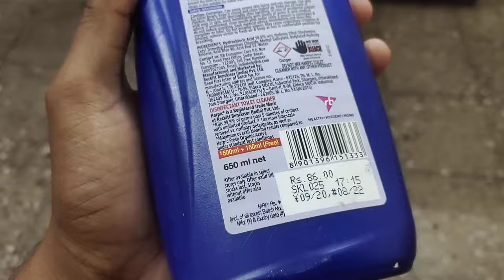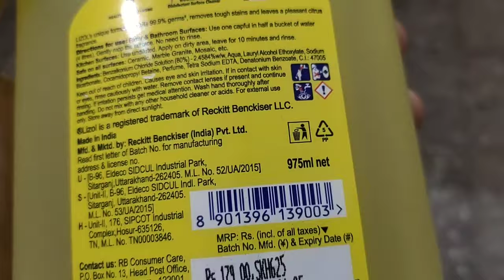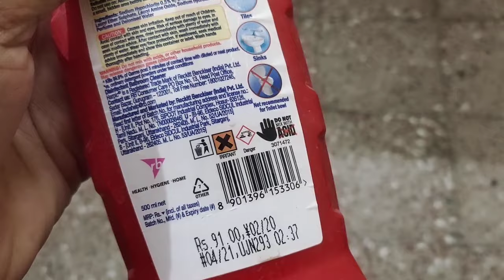harpic toilet cleaner review | harpic bathroom cleaner use | lizol floor cleaner usage | price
Visit the Harpic Store

Visit the Lizol Store
Lizol Floor Cleaner 👇👇
✅ My Gadgets